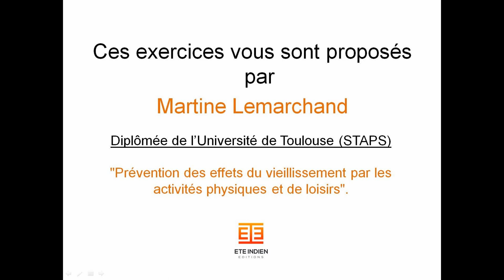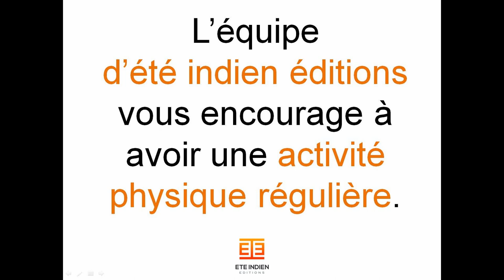[EXERCICES] 3 exercices pour entretenir la mobilité des hanches après 55 ans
Les hanches sont le moteur principal et le point central du corps humain. Les groupes de muscles les plus grands et les plus puissants comme les fessiers, quadriceps et ischio-jambiers, sont tous reliés au niveau des hanches et permettent de courir, sauter, grimper, nager… L’articulation est essentielle à tout mouvement, dans le sport et la vie quotidienne, c’est pourquoi les douleurs persistantes de la hanche peuvent être si pénibles et récurrentes et provoquer des traumatismes articulaires douloureux.

L’usure de l’articulation entraîne une détérioration de la santé de la hanche avec l’âge. Selon les Centres de contrôle et de prévention des maladies, 7 % des adultes aux États-Unis souffrent de douleurs de la hanche, la troisième douleur articulaire la plus courante après les douleurs de l’épaule (9 %) et du genou (18 %). On observe également une prévalence croissante de jeunes athlètes souffrant de blessures à la hanche, en particulier les jeunes femmes, en raison d’une surutilisation répétitive et de traumatismes aigus.

La hanche est la plus grosse articulation sphérique du corps ou articulation coxo-fémorale et a pour fonction d’orienter le membre inférieur, c’est-à-dire notre jambe, dans toutes les directions de l’espace, ce qui la diffère de notre genoux et la rotule par exemple qui sont beaucoup plus restreints en terme de mouvement. Cela lui confère une grande amplitude de mouvement grâce à sa constitution : Une sphère pleine (tête fémorale) insérée dans une sphère creuse (Acétabulum).

La hanche doit assurer une certaine stabilité pour assurer la station debout de l’homme et son déplacement. Pour cela un nombre important de ligaments passifs (image ci-dessus) vont agir en synergie avec 21 muscles (fessiers, pelvi-trochantériens, psoas-iliaque…) pour permettre le mouvement.

L’articulation de la hanche peut effectuer une multitude de mouvements dans les trois plans de l’espace :

Plan sagittal : flexion (rapprocher la face antérieure de la cuisse vers le tronc) et extension (amener la cuisse en arrière du plan frontal),
Plan frontal : adduction et abduction,
Plan horizontal : rotation interne et externe,
Elle peut aussi cumuler plusieurs de ces mouvements, c’est ce que l’on appelle une circumduction.

La hanche doit garder une stabilité tout en étant mobile. L’orientation des fibres ligamentaires ainsi que la raideur musculaire vont entrer en jeu dans la mobilité de l’articulation.

J’ai mal aux hanches : quelles-sont les causes ?
Lors d’une mauvaise posture ou de contrainte répétée avec l’âge ou la pratique d’une activité physique qui sollicite fortement votre articulation, cela peut entraîner avec le temps des changements structurels au sein de l’articulation de la hanche et son cartilage, ce qui finit par créer des douleurs.

« Les os sont comme tous les autres tissus du corps – ils s’adaptent au stress », explique Kechijian. Lorsque vous commencez à faire de l’escalade, par exemple, la peau de vos doigts se couvre de callosités pour s’adapter aux exigences. Les hanches ne sont pas différentes. « Elles déposent des quantités de matières osseuses supplémentaires pour s’adapter au stress et se protéger », dit-il.

L’excès d’os peut se déposer autour de la tête ou du col du fémur (impaction de la came), de l’acétabulum (impaction de la pince), ou des deux. L’excès d’os réduit la mobilité ; typiquement la flexion et la rotation interne, et provoque une déformation et usure accrue de l’articulation, ce qui stimule la croissance osseuse. Un empiètement à long terme augmente les risques de gêne, de douleur, ainsi que l’apparition d’arthrose, déchirure labiale ou encore la sciatique.

Selon une étude publiée dans l’International Journal of Sports Physical Therapy, la restriction de la mobilité de la hanche est non seulement liée à la douleur de la hanche, mais aussi à la douleur des genoux et du bas du dos. « Le corps va toujours trouver un moyen de contourner le problème. Si vous n’avez pas une bonne mobilité au niveau des hanches, et que votre sport l’exige, votre corps va obtenir cette mobilité d’un autre endroit », explique M. Kechijian.

00:00 Introduction
00:19 Exercice 1
02:15 Exercice 2
04:26 Exercice 3